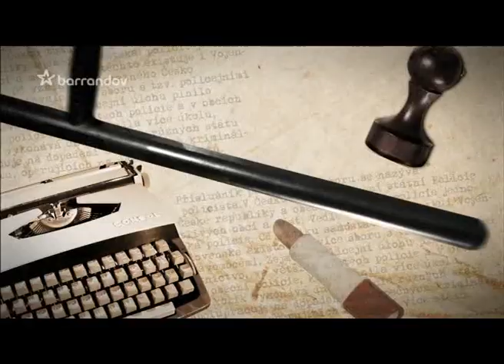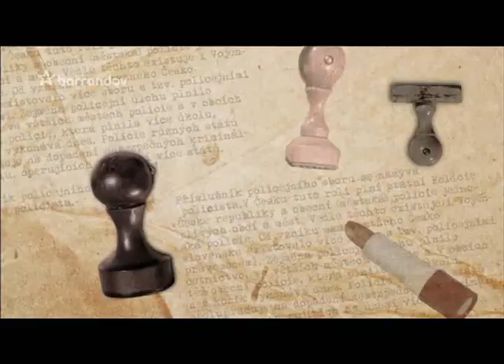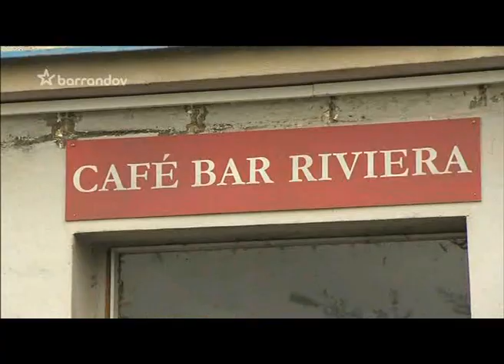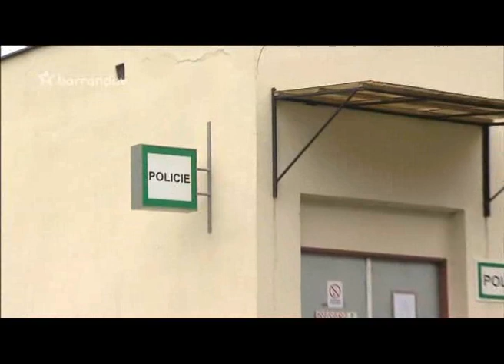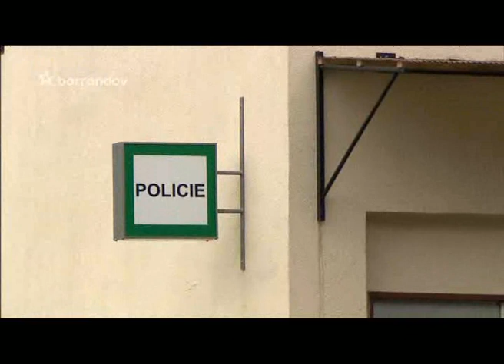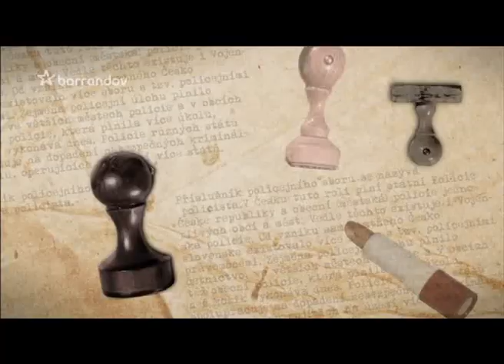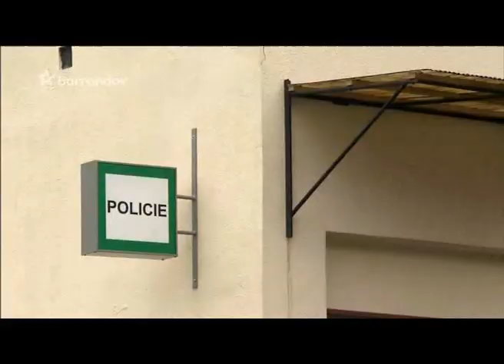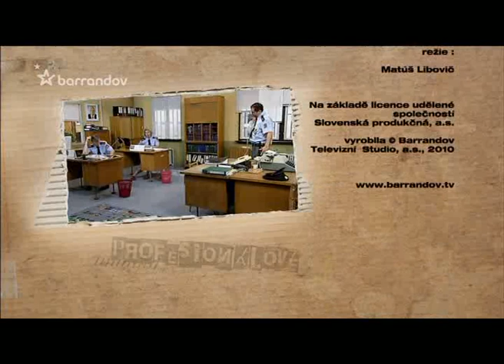Profesionalove Barrandov s02e06 Bezpečnostní agentura